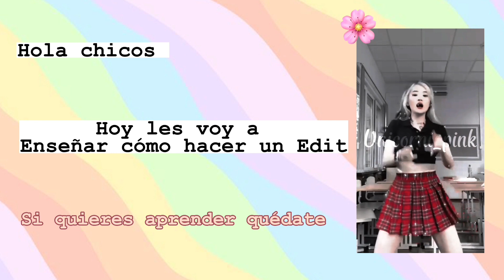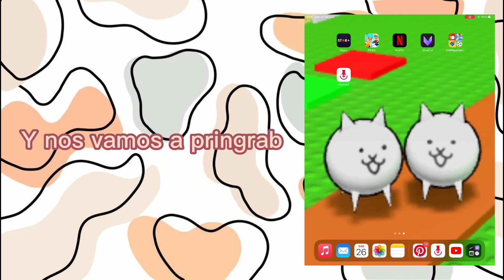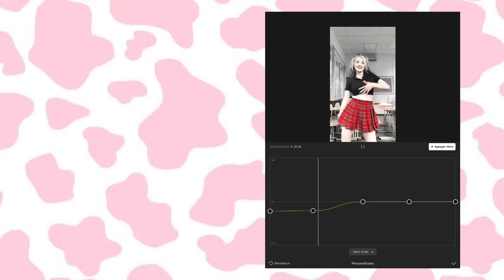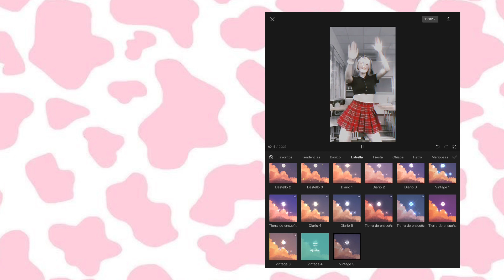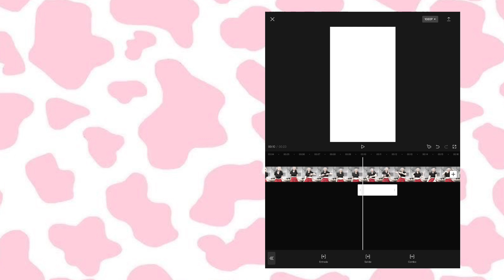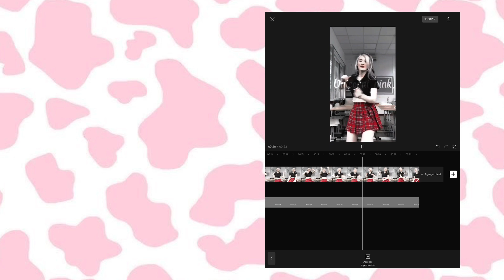Como hacer edits🌸